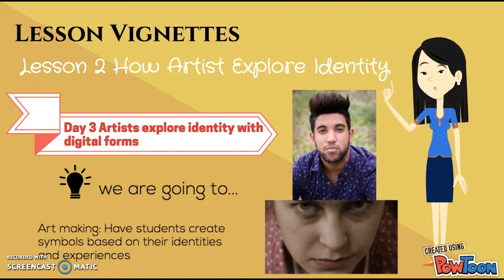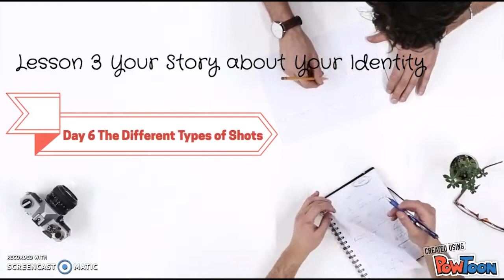A Digital Outline of Unit [IDENTITY] Presentation